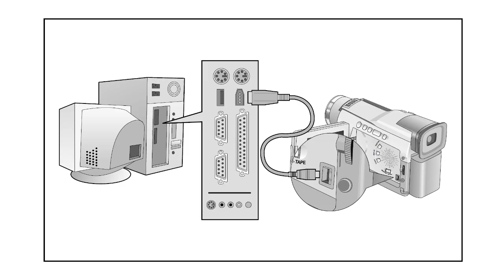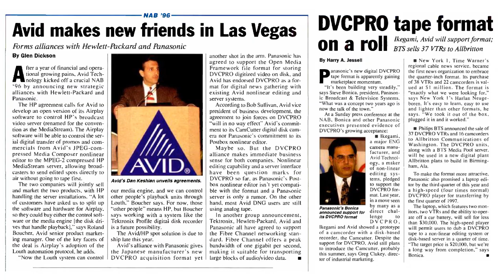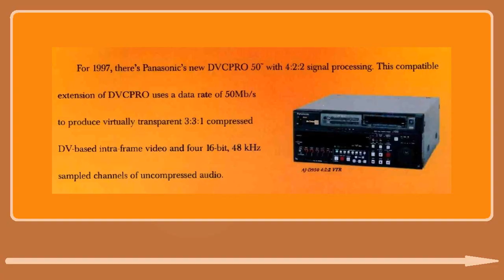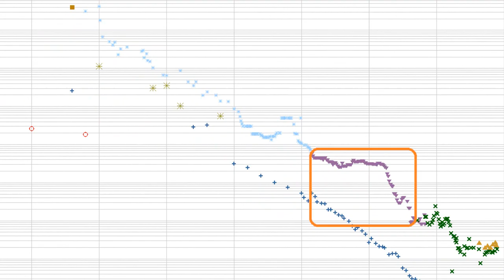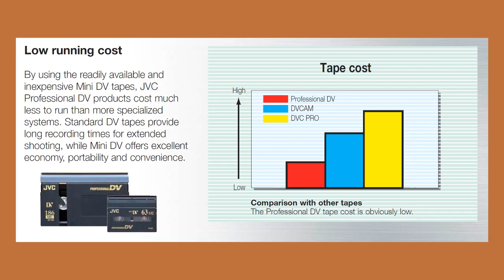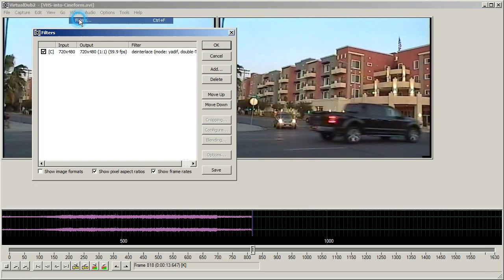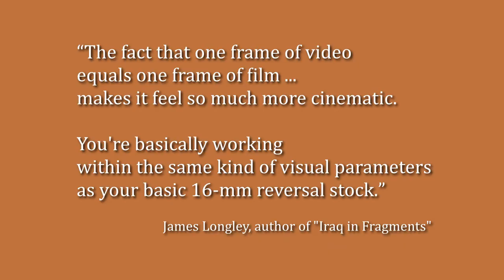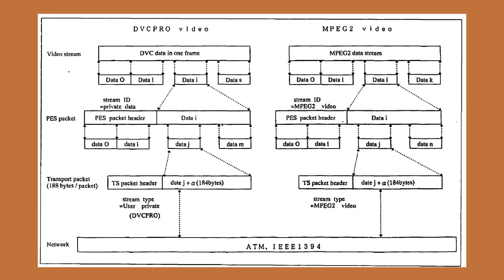The first consumer-grade recordable digital video format turns 30: the history of DV / DVC / MiniDV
Digital Video Cassette (DVC) specification was finalized in 1994, one year after ten companies - Sony, Panasonic, JVC, Thomson, Philips, Hitachi, Toshiba, Sharp, Mitsubishi and Sanyo - formed HD Digital VCR Consortium to spearhead the development of digital VCR for home use. Augmented with professional versions and having transcended magnetic tape into tapeless media, the format has become known as DV.

DV has been used for home videos, documentaries and even for feature movies by professional filmmakers like David Lynch, Mike Figgis, Steven Soderbergh, Jeff Tremaine and Lars von Trier.

Chapters:
00:00 Intro
00:25 DV, DVCPRO, DVCAM
05:19 Computer-based editing
06:17 Digital 8
07:29 JVC adopts DV
07:52 Problem with interlacing
09:49 24p and the DVX
10:18 TV series shot on DVCPRO
10:42 P2, XL cassette, EX/LP mode
11:37 HDV
12:25 DV is well-supported
13:13 Montage shot on DV